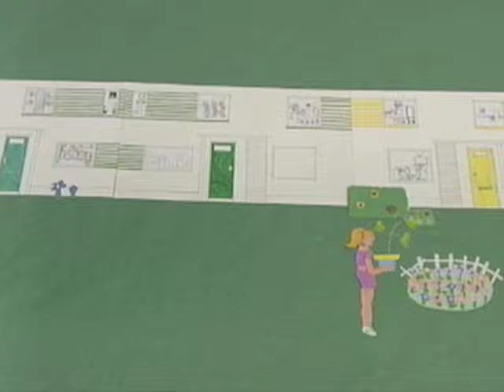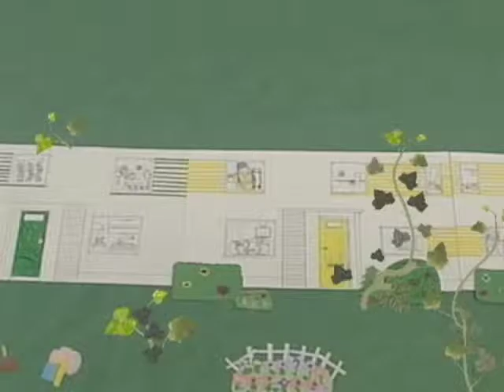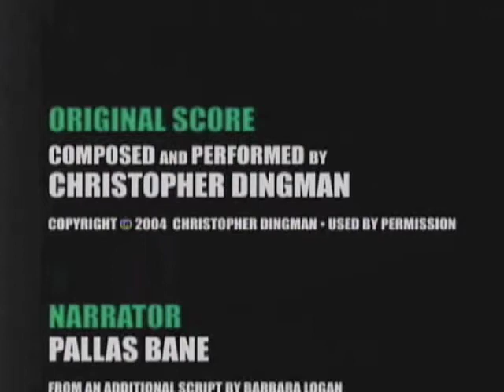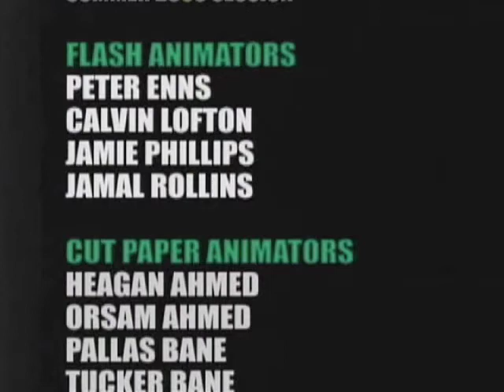Green Concrete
2003 Summer Session - Community Group Project - Gava/Gate Animation Class. Produced at Greenbelt Access Television, Inc. DVD Master.

Participating Film:
2005 Environmental FF in the Nation's Capital
2005 MHz Shorties FF
2016 Heritage FF

Initial funding provided by
Greenbelt Homes, Inc.

Supported by a grant from
The Prince George's Arts Council